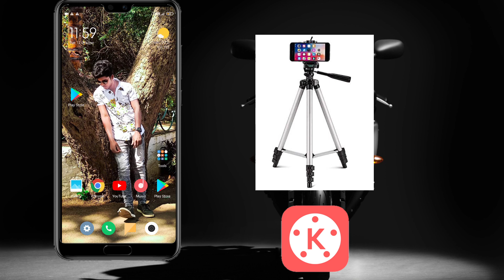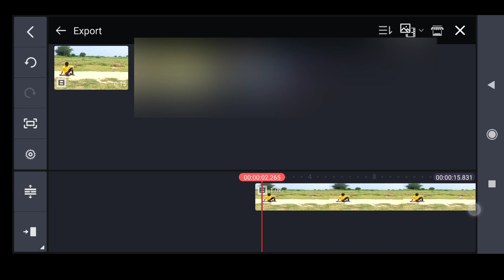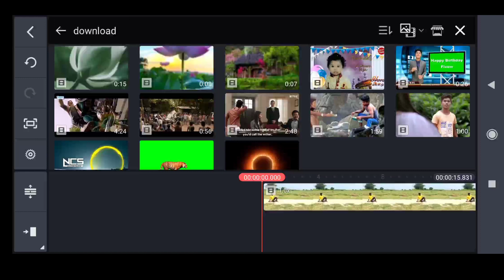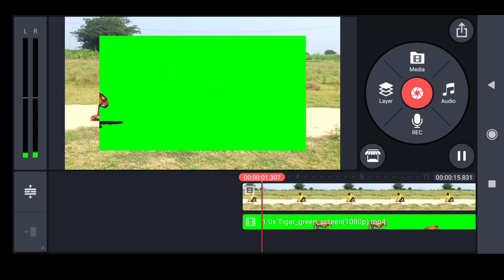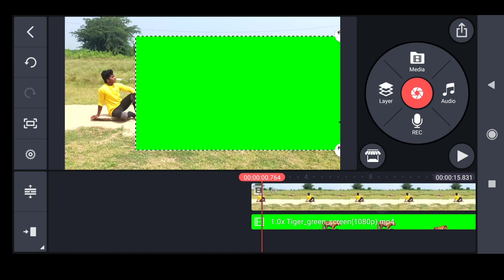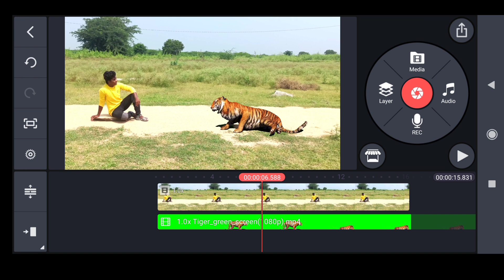Tiger video editing in kinemaster|kiran ssk|kinemaster tiger edit